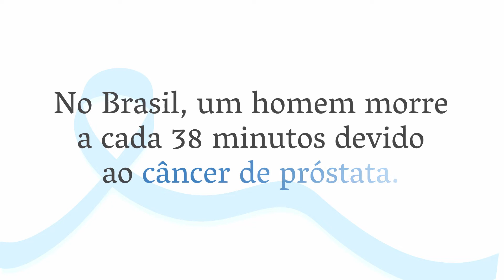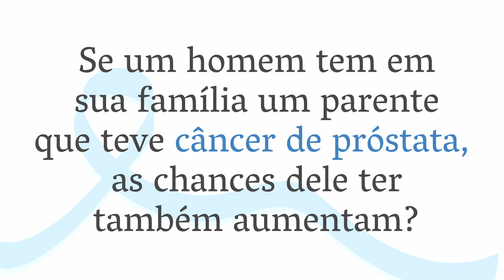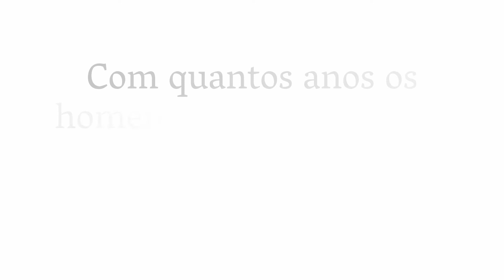Apague o câncer da sua vida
Para combater o câncer de próstata, esteja atento ao diagnóstico precoce. Embora seja uma doença comum, por medo ou por desconhecimento muitos homens preferem não conversar sobre esse assunto, por isso, confira o vídeo com informações importantes sobre o combate à doença.